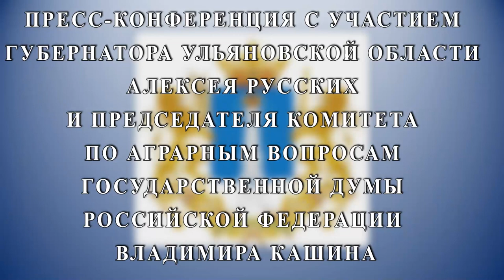Пресс-конференция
Пресс-конференция с участием Губернатора Ульяновской области Алексея Русских и Председателя Комитета по аграрным вопросам Государственной Думы РФ Владимира Кашина.